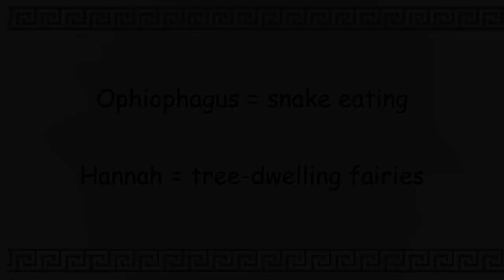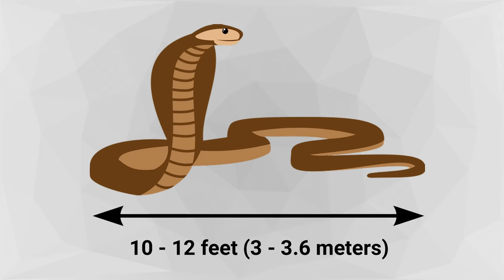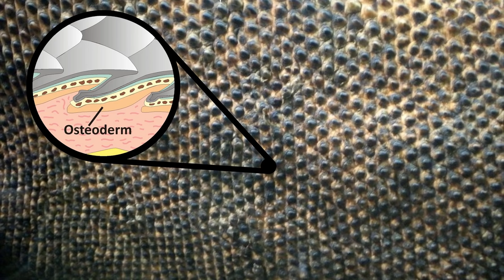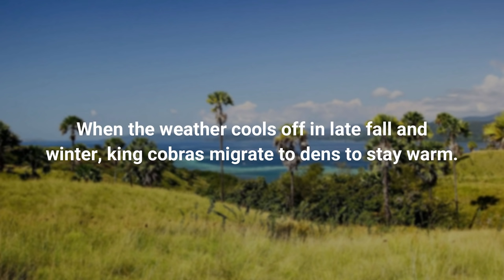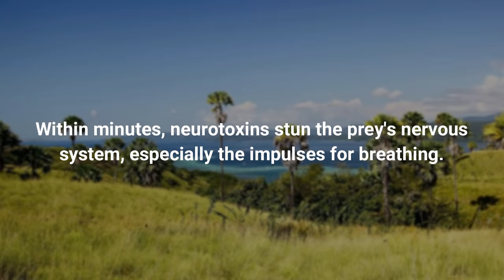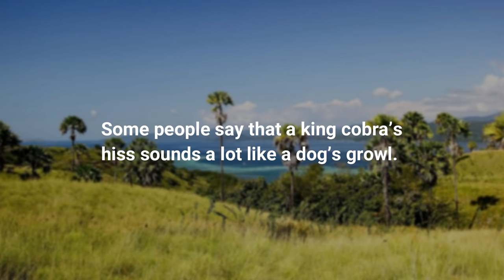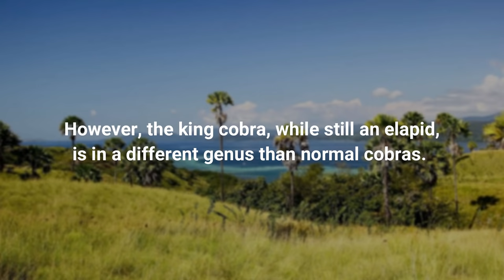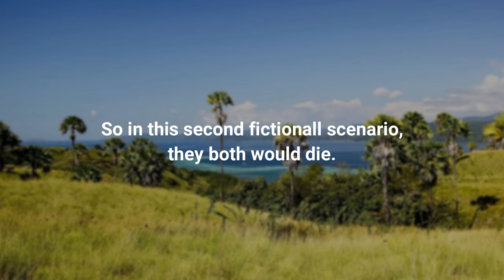KING COBRA VS KOMODO DRAGON - Who Will Win?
Crow on Komodo Dragon Eating a Fish - Author:Videvo
Komodo Dragon Eating Fish - Author:Videvo